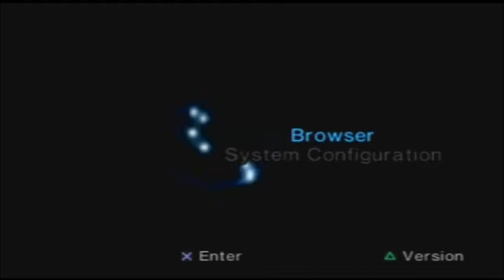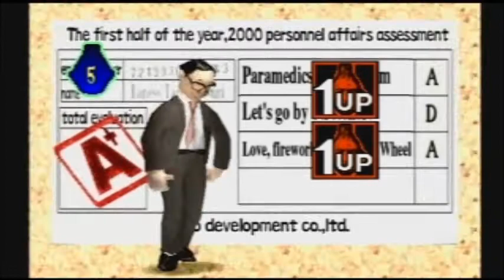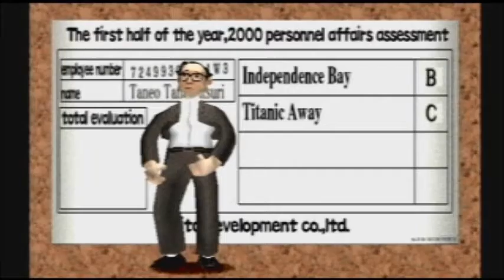Bird's Nest: Incredible Crisis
On this episode of Bird's Nest we open a game while recording and play it for the first time.